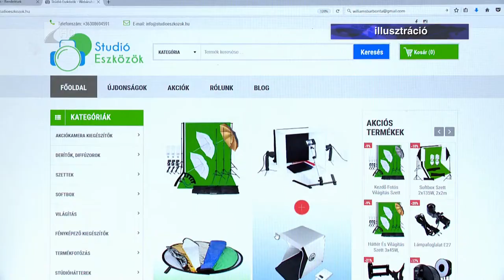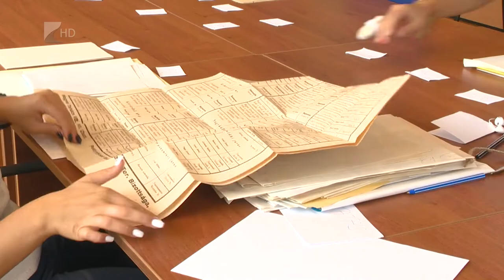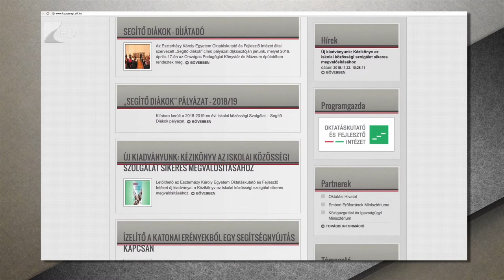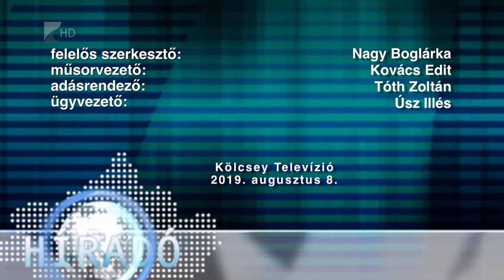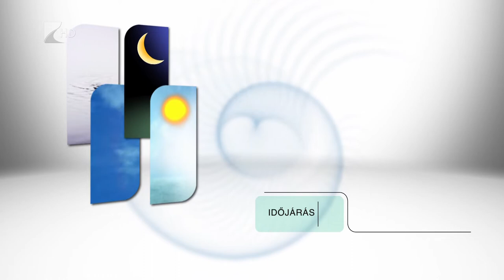Híradó 2019.08.08. - Kölcsey Tv